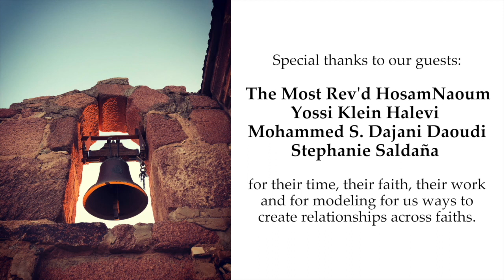Session II: Life On The Ground In The Holy Land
Respectful listening to the lived experience of a variety of voices from the Holy Land. We're looking to answer the question: What is life on the ground in the Holy Land like for you personally, and politically?

Date hosted: June 9, 2022.
Speakers:  Yossi Klein Halevi with Mohammed S. Dajani Daoudi.
Moderators: The Rev’d Geoffrey Hoare and The Rev’d Jim Quigley.